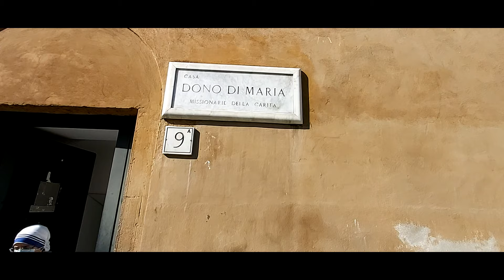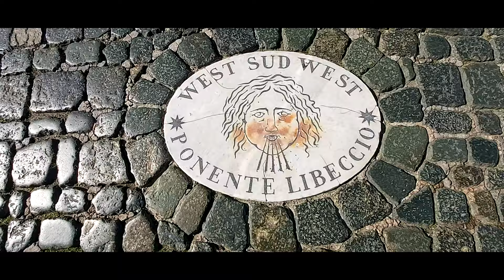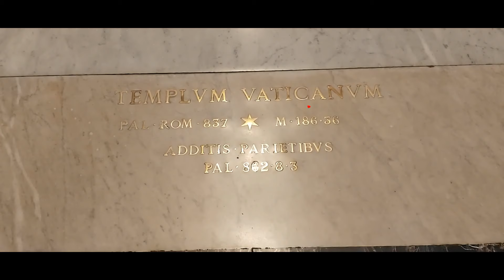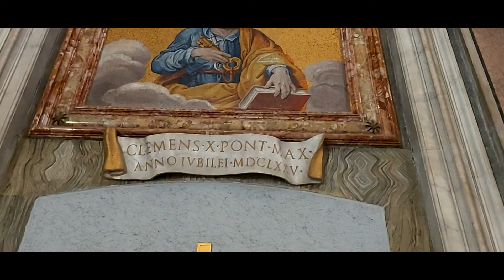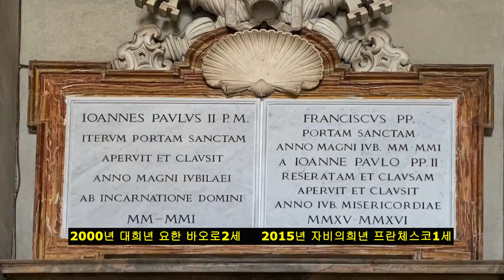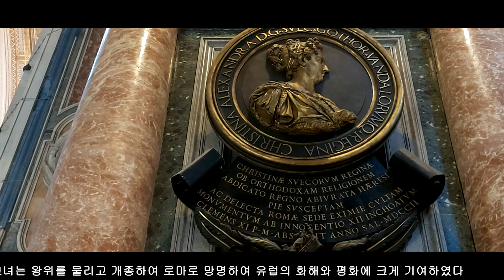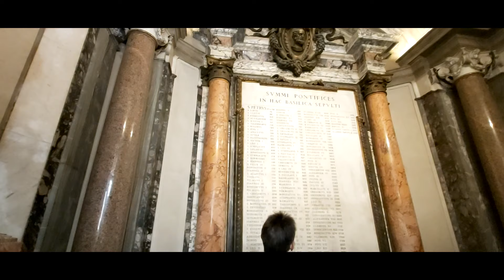바티칸 성베드로대성당 바티칸공인가이드 미켈란젤로 피에타조각상 천국의문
27년경력 베테랑가이드의 안내로 대성당 내부와 베드로광장, 미켈란젤로의 피에타조각상,희년의 문, 발다키노, 미켈란젤로 마지막작품 쿠폴라 등 또박또박, 조리있게, 설명을 들으면서 여유있게 보는 영상입니다.